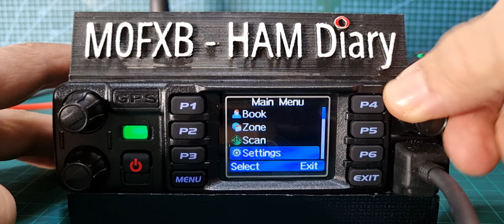ANYTONE 587UV Pro III Turn on Speaker Microphone